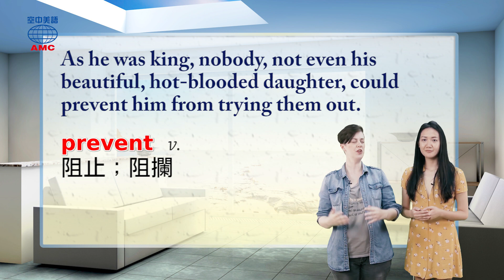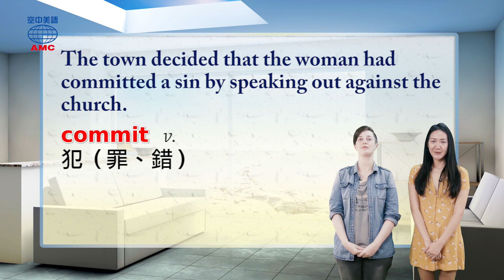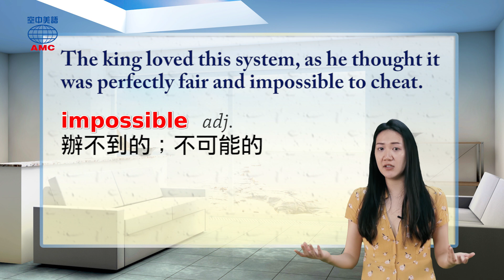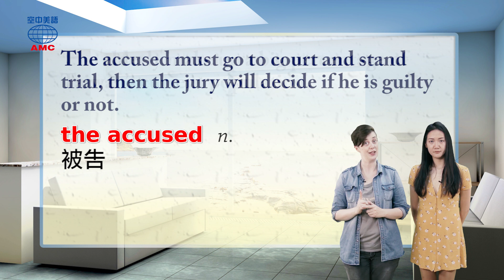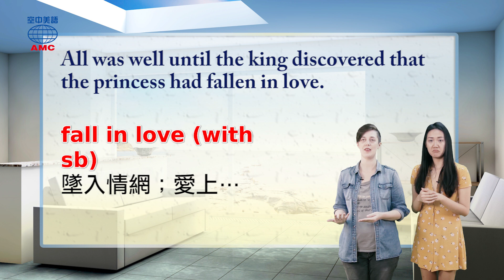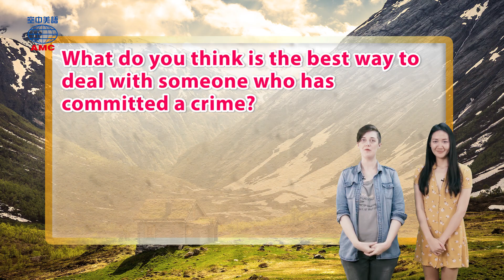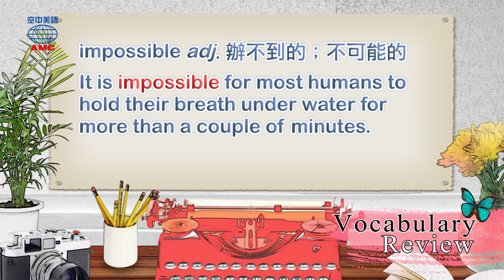2019年03月號Unit5-1【《淑女，還是老虎？》】-完整課程